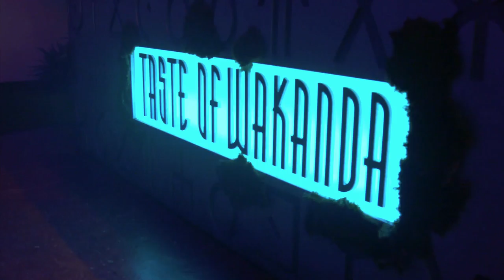Black Panther inspired fashion at New York Fashion Week | FULL FEATURE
The new blockbuster Black Panther is set in the fictional, African state of Wakanda. The costumes, by designer Ruth Carter, inspired a "Welcome to Wakanda” capsule collection and we attended the launch at  New York Fashion Week.